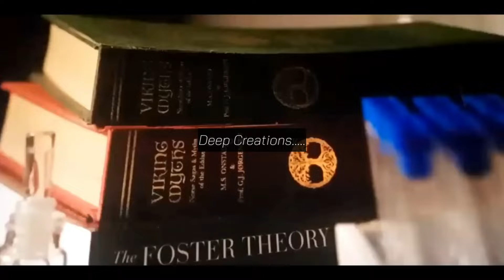Thor Love And Thunder Explained In English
thor love and thunder berlin
thor love and thunder cast
thor love and thunder disney plus
thor love and thunder full movie
thor love and thunder poster

thanks.

action whatsapp status song,
action whatsapp status hindi, AttitudeStatus2019​ girlsAttitudeStatus​ Apna_time_Aayega_ns​ WhatsappStatus​ NewWhatsappStatus​ SadStatus​. LoveWhatsappStatus​. 30secWhatsappStatus​
action whatsapp Status,
best action whatsapp status,
hollywood movie status hindi,
hollywood movie scene status
hollywood movie hindi song status
hollywood movie tamil song status
hollywood movie sad status
hollywood whatsapp,killer_attitude​
status#bao_rami_status​
hollywood action whatsapp status,
New hollywood action status,
hollywood status hindi,
hollywood status english
hollywood action status,
action status hollywood
action status for whatsapp
BEST HOLLYWOOD STATUS,
indian status,
hollywood status,
hollywood status hindi,
la afareye fi,
whatsapp status,
status videos for whatsapp,
hollywood status for whatsapp,
whatsapp danger,
whatsapp status video song,
la afareye fi whatsapp status,
satisfya,
sad whatsapp status,
sad status,
sad whatsapp status for girls,